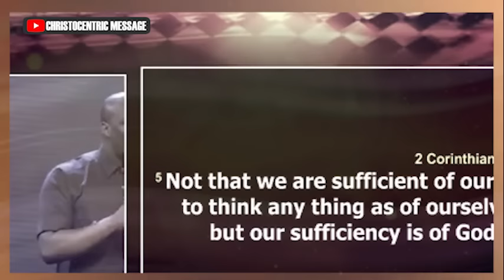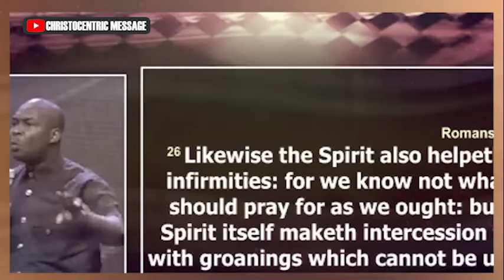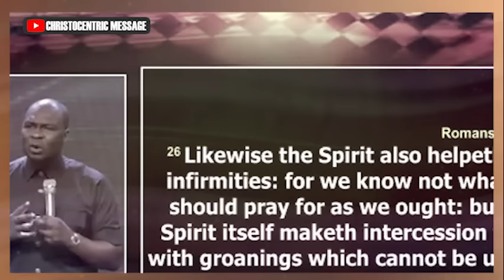OH LORD, GIVE ME DIVINE SPEED AND A BREAKTHROUGH IN 2024 - Apostle Joshua Selman